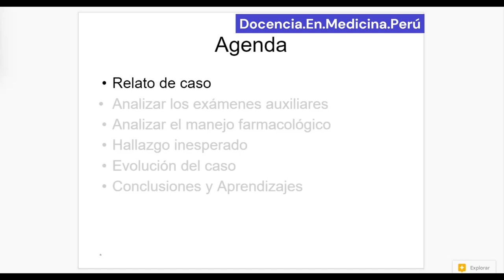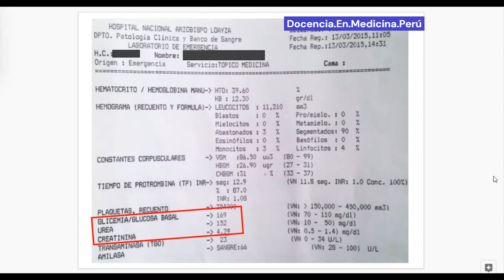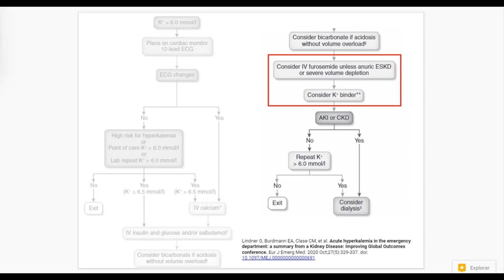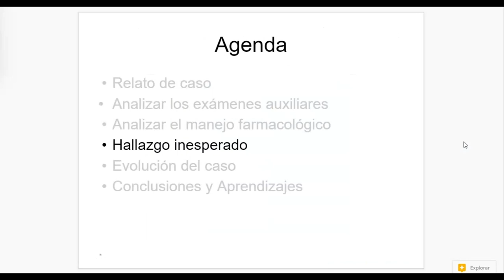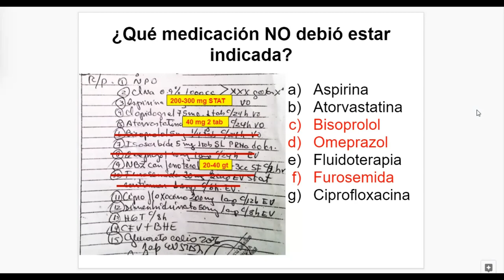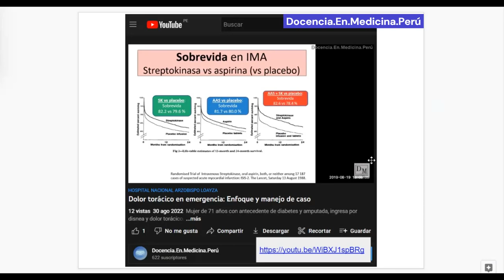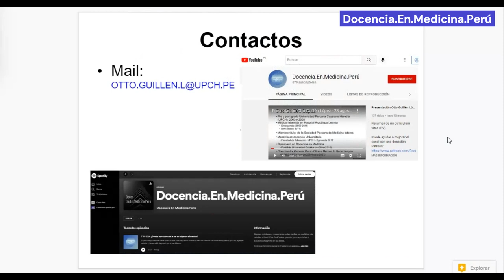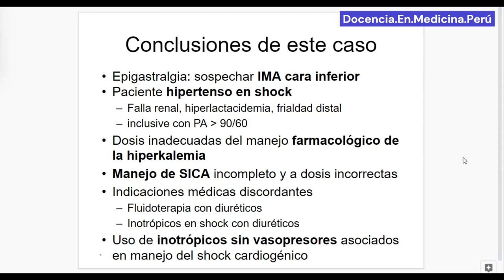Mujer de 84 años con signos de hipoperfusión - Discusión de caso 19 set 2022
Discusión del caso de una paciente de 82 años, hipertensa, con ACV secuelar que es llevada a emergencia por diarrea, vómitos y dolor en hemiabdomen superior.
Debido a un enfoque inadecuado y diagnóstico tardío, la paciente evoluciona mal.
Al final, tenemos algunos aportes de la Dra. Alejandra Diaz, médico internista del pabellón 1-II de medicina interna del Hospital Arzobispo Loayza, Lima-Perú.

Ibanez B, James S, Agewall S, et al; ESC Scientific Document Group. 2017 ESC Guidelines for the management of acute myocardial infarction in patients presenting with ST-segment elevation: The Task Force for the management of acute myocardial infarction in patients presenting with ST-segment elevation of the European Society of Cardiology (ESC). Eur Heart J. 2018 Jan 7;39(2):119-177. doi: 10.1093/eurheartj/ehx393

O'Gara PT, Kushner FG, Ascheim DD, et al; American College of Cardiology Foundation/American Heart Association Task Force on Practice Guidelines. 2013 ACCF/AHA guideline for the management of ST-elevation myocardial infarction: a report of the American College of Cardiology Foundation/American Heart Association Task Force on Practice Guidelines. Circulation. 2013 Jan 29;127(4):e362-425. doi: 10.1161/CIR.0b013e3182742cf6

Mahoney BA, Smith WA, Lo DS, Tsoi K, Tonelli M, Clase CM. Emergency interventions for hyperkalaemia. Cochrane Database Syst Rev. 2005 Apr 18;2005(2):CD003235. DOI: 10.1002/14651858.CD003235.pub2

Lindner G, Burdmann EA, Clase CM, et al. Acute hyperkalemia in the emergency department: a summary from a Kidney Disease: Improving Global Outcomes conference. Eur J Emerg Med. 2020 Oct;27(5):329-337. doi: 10.1097/MEJ.0000000000000691

de Sequera Ortíz P, Alcázar Arroyo R, Albalate Ramón M. Nefrología al día. Trastornos del Potasio. Hipopotasemia. Hiperpotasemia.

Dellinger RP, Levy MM, Rhodes A, et al. Surviving sepsis campaign: international guidelines for management of severe sepsis and septic shock: 2012. Crit Care Med. 2013;41(2):580-637.

Evans L, et al. Surviving sepsis campaign: international guidelines for management of sepsis and septic shock 2021. Intensive Care Med. 2021 Nov;47(11):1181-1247. doi: 10.1007/s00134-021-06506-y.

Oh, Stephen. “Proton Pump Inhibitors: Uncommon Adverse Effects.” Other Journal Article, JOUR. Australian Family Physician 40, no. 9 (2011): 705–708.

0:00 Presentación y agenda
0:51 Relato del caso y planteamiento diagnóstico
2:00 Análisis de gases arteriales
5:34 Otros exámenes auxiliares
7:05 Análisis de tratamiento farmacológico 1: Furosemida y Fenoterol
9:46 Manejo farmacológico de hiperkalemia
13:31 Evolución de AGAs - hiperlactacidemia
15:23 Análisis de tratamiento farmacológico 2: Fluidoterapia
16:04 Definiciones de hipoperfusión tisular en un paciente
19:57 Hallazgo inesperado (EKG)
22:14 Análisis de tratamiento farmacológico 3: IMA ST elevado
24:14 Manejo de SICA - IMA ST no elevado: Guías 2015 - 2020
25:49 Análisis de tratamiento farmacológico 4: Dosis - tratamiento inadecuados
27:28 Indicaciones y efectos adversos de inhibidores de bomba de protones (omeprazol)
28:17 Tratamiento correcto de IMA ST elevado: Reperfusión
31:55 Fibrinolíticos
32:37 Contraindicaciones absolutas de fibrinolisis
33:04 Indicaciones de reperfusión: angioplastía (PCI)
33:52 Evolución del caso
36:28 Manejo hemodinámico en shock: noradrenalina y dobutamina
38:25 Aprendizaje y Conclusiones
41:45 Comentarios finales